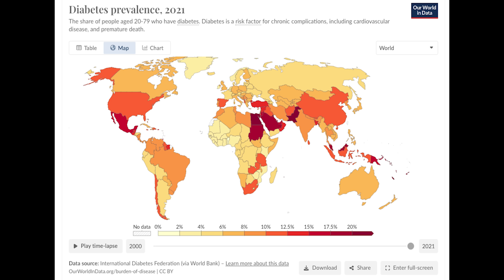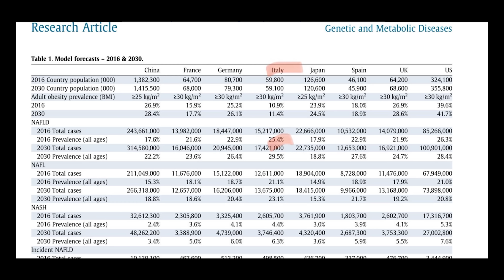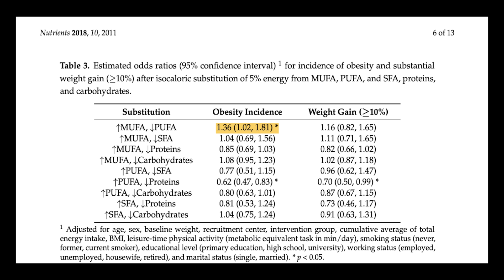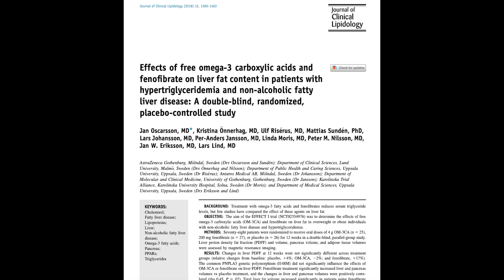Olive Oil: A Closer Look at Its Effects on Obesity and Metabolism with Brad Marshall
On this week's podcast, Brad Marshall, evolutionary biologist, talks with Paul about how signaling to our body that winter is coming is not advantageous for humans and why humans may want to stop consuming olive oil. They do a deep dive into the human metabolism, what European diets are truly like, and touch on other kinds of oils & fats as well.

*Produced by ⁠Mountain Valley Media

00:00:00 Podcast begins
00:02:50 Brad’s weight loss journey
00:10:50 The human metabolism
00:15:10 How olive oil makes us fat
00:34:24 Deep dive into European diets
00:48:50 PREDIMED trial comparing different types of olive oil
00:51:05 De novo lipogenesis (DNL)
00:53:50 What happens when humans eat canola oil
00:59:20 A story about the Inuit & long-term ketosis
01:07:20 Takeaways about olive oil

Trends of overweight, obesity and anthropometric measurements among the adult population in Italy: The CUORE Project health examination surveys 1998, 2008, and 2018

Modeling NAFLD disease burden in China, France, Germany, Italy, Japan, Spain, United Kingdom, and United States for the period 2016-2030

Effects of free omega-3 carboxylic acids and fenofibrate on liver fat content in patients with hypertriglyceridemia and non-alcoholic fatty liver disease: A double-blind, randomized, placebo-controlled study

Quality of Dietary Fat Intake and Body Weight and Obesity in a Mediterranean Population: Secondary Analyses within the PREDIMED Trial